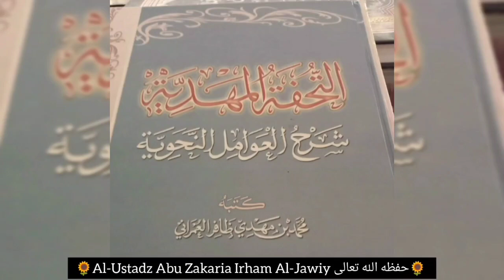Syarah Al-'Awamil An-Nahwiyyah {62} Af'alul Madh wa dzam || Al-Ustadz Abu Zakaria Irham Al-Jawiy